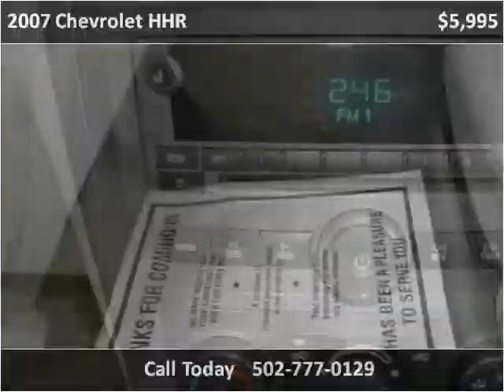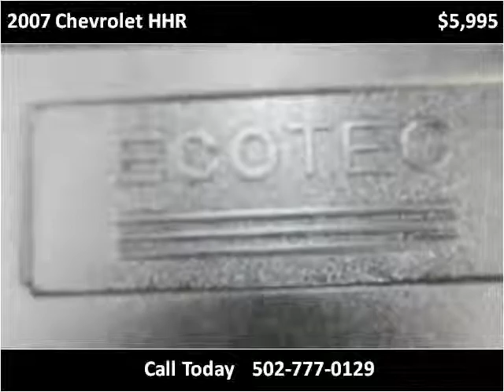2007 Chevrolet HHR Used Cars Louisville KY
This 2007 Chevrolet HHR is available from VA Quality Motors - Fern Creek.